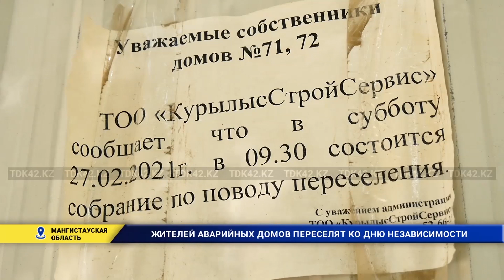ЖИТЕЛЕЙ АВАРИЙНЫХ ДОМОВ ПЕРЕСЕЛЯТ КО ДНЮ НЕЗАВИСИМОСТИ